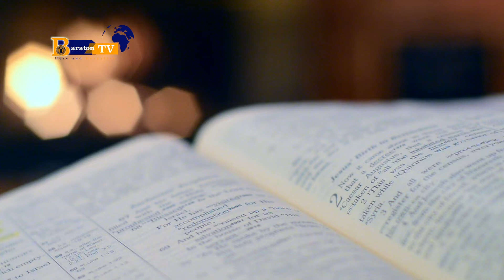Bible Trivia | Baraton TV